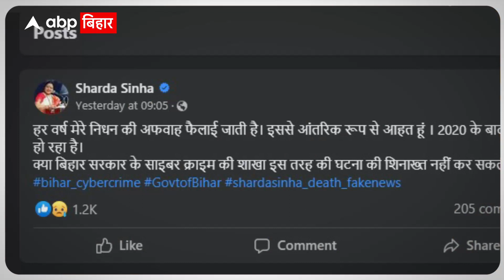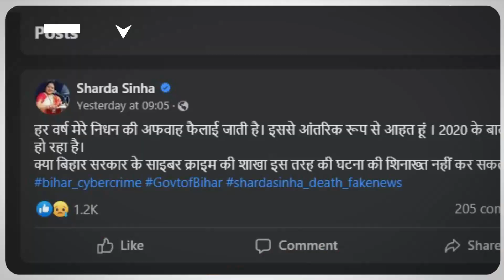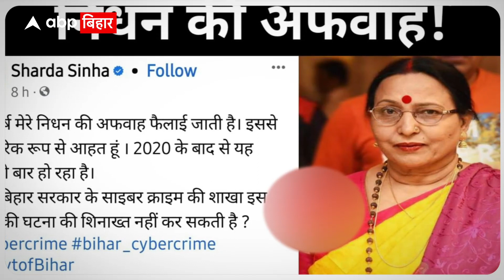लगातार तीसरी बार खुद की मरने की खबर से आहत Sharda Sinha, ऐसे बयां किया दर्द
पद्मभूषण शारदा सिन्हा की मौत की झूठी खबर को सोशल मीडिया पर वायरल करने को लेकर उनका परिवार आहत है… इस झूठी खबर के खिलाफ उनके बेटे ने सोशल मीडिया पर बयान दिया है… वहीं शारदा सिन्हा ने भी इसके खिलाफ सोशल मीडिया पर अपनी बात रखी है…